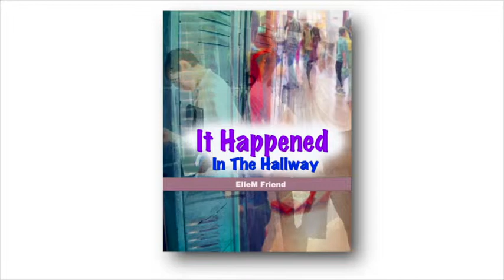It Happened Series Book PROMO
Introducing the It Happened book series. Anti bully campaign.